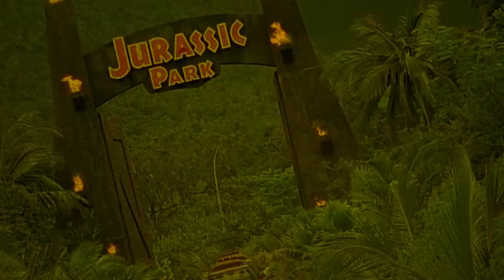Yakuza | 1974 | Movie Review | HMV Premium Collection #38 | Sydney Pollack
American private-eye Harry Kilmer returns to Japan to rescue a friend's kidnapped daughter from the clutches of the Yakuza.

Movie Review for The Yakuza